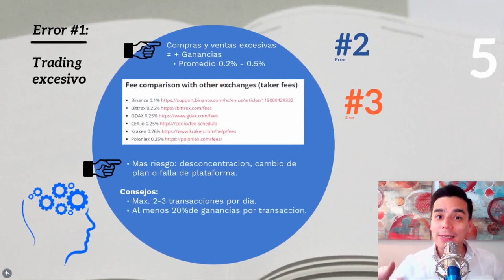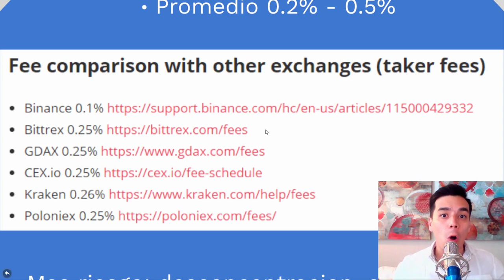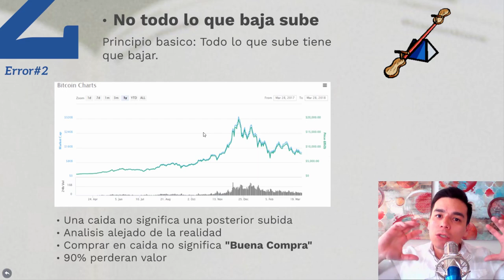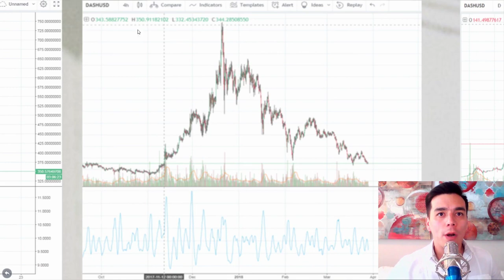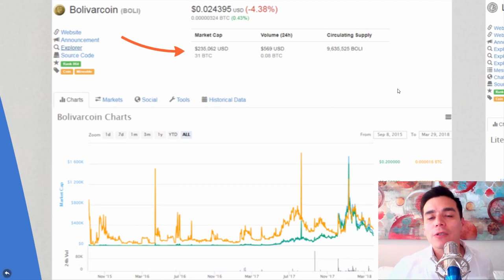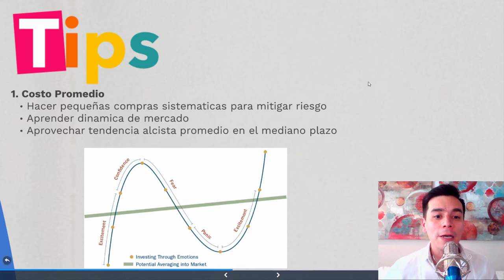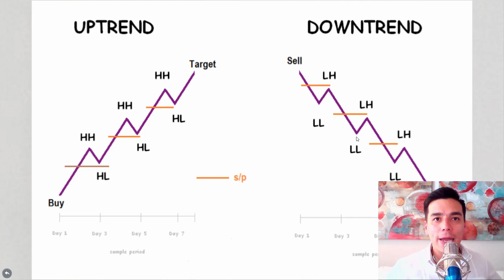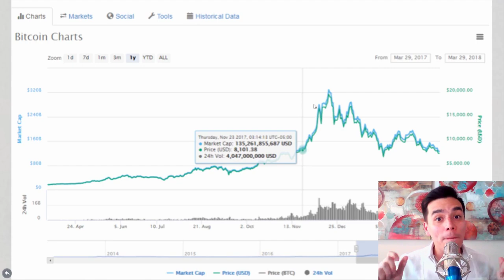CRIPTO CLASE #14: Los tres errores que cometi como principiante-Evita perder dinero!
En esta Cripto Clase comparto los tres errrores mas comunes que comete un principiante al momento de invertir en este mercado sin un plan previo. Ademas, comparto consejos para evitar caer en la trampa del mercado y potencializar tus inversiones.

Este clase incluye:
0:40 Error #1: Trading Excesivo
4:33 Error #2: Comprar en caida no significa una buena compra
8:14 Error #3: Comprar monedas baratas

Para adquirir tu Ledger Nano S:

Recomendaciones del canal:
Para descargar gratis y de forma segura el navegador web Brave: